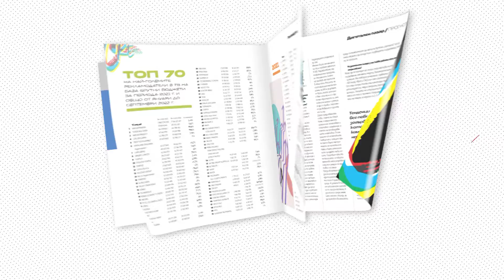Специално издание на списание "Мениджър" - Creative Bulgaria 2022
📢 Creative Bulgaria – специалното издание на „Мениджър“ е вече на пазара в разпространителската мрежа и онлайн на ZinZin.bg.
ℹ Изданието събира на едно място професионалисти от рекламния и комуникационен бранш, за да обсъдим заедно с тях до къде и колко се е развил сектора. Какви са предизвикателствата които застават пред него.
🔵 За втора поредна година екипът ни поставя на фокус: Добрите творчески решения. Проекти и идеи на българските рекламни и маркетингови агенции.
В броя четете:
-Животът в агенцията може да бъде много вълнуващ, пълноценен и възнаграждаващ. Всичко това е съпътствано и със справедлив дял от различни предизвикателства. Кои са те?
-Всяка рекламна компания има своя специфичен чар. Той я отличава от конкурентите й на пазара. Как и с какво?
-Вълна от промени оказва влияние върху работата на творческите агенции. Колко силен е ударът от нея, как се посреща и как екипите отскачат от нея?
📪 Търсете Creative Bulgaria в разпространителската мрежа и онлайн на ZinZin.bg, за да откриете отговорите на актуалните въпроси и теми засягащи рекламния, дигиталния и комуникационния свят.